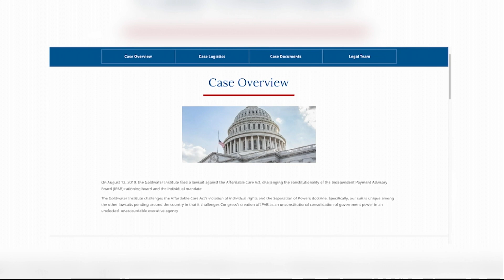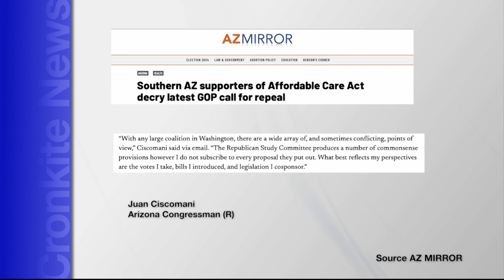ACA Anniversary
It's the 14th anniversary of the Affordable Care Act. Legislators and health experts look back and look ahead at the landmark health care law and its effect on Arizonans.  (Video by Adriana Gonzalez-Chavez/Cronkite News)